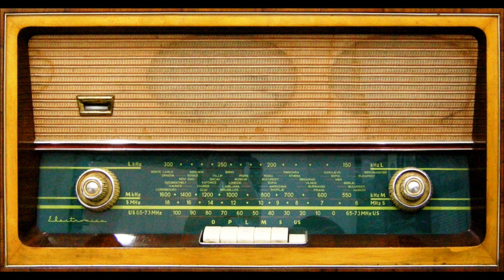Vern Henry Radio Show 12-10-1986 Part 1 #60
Vern Henry had a radio show on WFRX, West Frankfort, IL in the 1980's.
In his words, "All you're gonna hear on here is hillbilly music, flat old hard core hick."
My friend recorded some cassettes in 1986/87.  I recently digitized them using an Encore Technology Tape 2 USB Cassette Converter and Audacity software provided by my friend.  The tapes were 30 minutes per side and Vern's show was two hours long.  I did my best with them.  Hope you enjoy the hard core hillbilly music and Vern Henry's classic presentation.